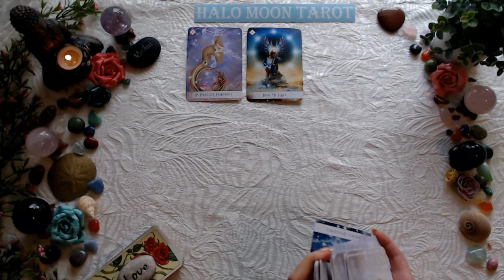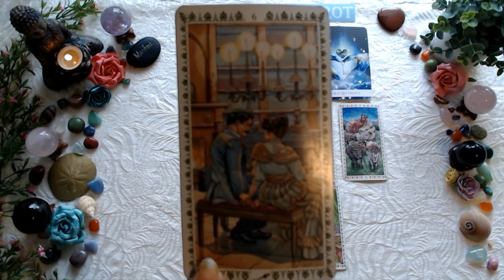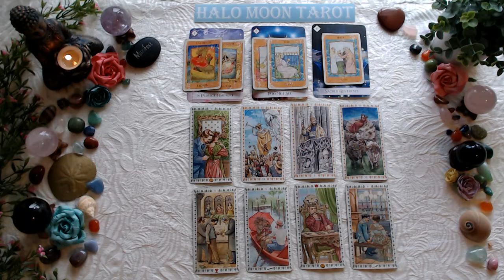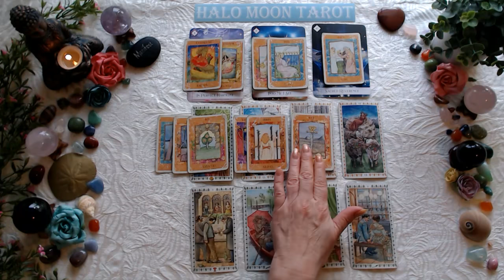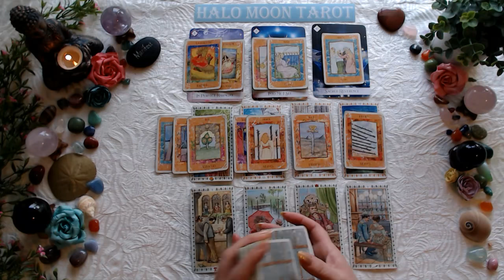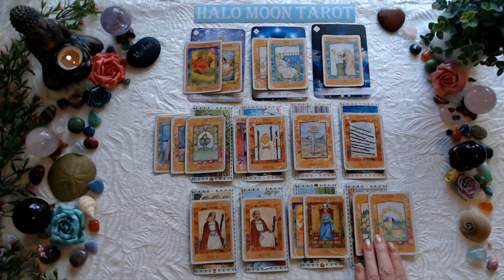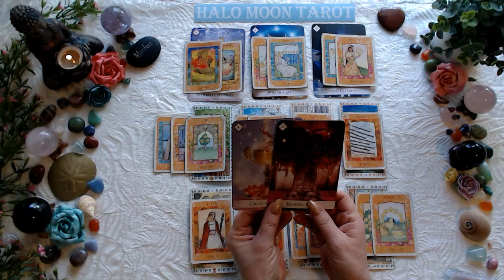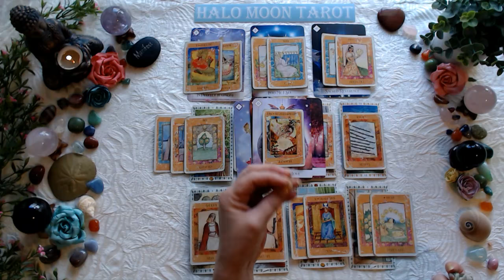VIRGO SINGLES READY TO MINGLE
GODDESS TAROT

ROMANTIC TAROT